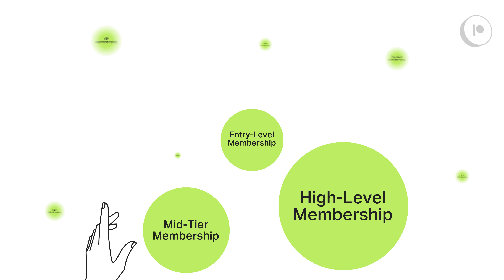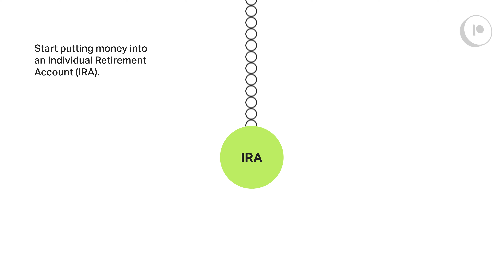Top 5 MONEY MISTAKES to AVOID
Managing your money can be a tricky game. Especially when it comes to your creative business! How much cash should you keep on hand? How much is too much when investing in your business? How much is too little? And don't forget taxes!

Business manager Belva Anakwenze breaks down the top 5 money mistakes creators make, and how YOU can avoid making them too.

00:00 - Intro
00:57 - 1. Not having enough cash reserves
01:51 - 2. Not creating a steady income
02:56 - 3. Spending recklessly
03:12 - 4. Don’t forget taxes!
04:30 - 5. Not planning for retirement

You should not treat any opinion expressed by the host and/or her guest as a specific inducement to make a particular business and/or tax decision or investment or follow a particular business, tax, or investment strategy, but only as an expression of their opinion. None of the information contained in the show constitutes a recommendation that any particular business, tax, or investment strategy, security, portfolio of securities, commodity, or transaction is suitable for any specific person. The host and/or her guest is not advising and will not advise you personally concerning the nature, potential, value or suitability of any particular business, tax, or investment strategy, security, portfolio of securities, commodity, or transaction or other matter. To the extent any of the information contained in the show may be deemed to be business, tax, or investment advice, such information is impersonal and not tailored to the particular needs of any specific person. The show may provide information from or links to certain business, tax, and/or investment advisers and/or companies for your convenience only. The host does not endorse or recommend the services of any business, tax, and/or investment adviser and/or company. The business, tax, and/or investment adviser and/or company you select (and not the host) is solely responsible for its services to you.